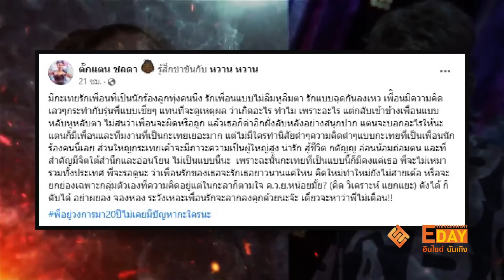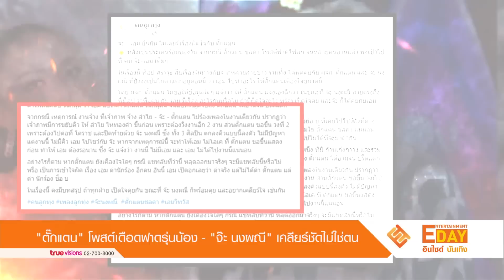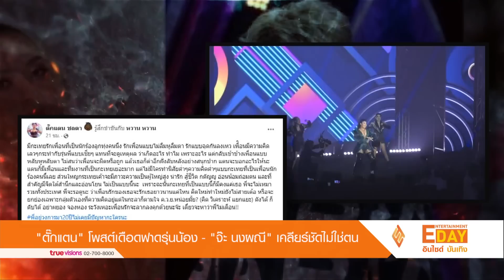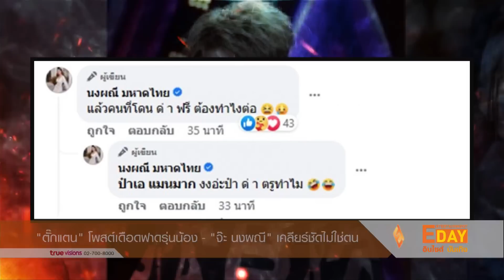“ตั๊กแตน” โพสต์เดือดฟาดรุ่นน้อง – “จ๊ะ นงผณี” เคลียร์ชัดไม่ใช่ตน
Entertainment Day_020866

หลังเป็นประเด็นร้อนของวัน จากกรณี “ตั๊กแตน ชลดา” โพสต์ฟาดในเฟสบุ๊ค มีข้อความบางท่อน บอกว่า มีกะเทยรักเพื่อนที่เป็นนักร้องลูกทุ่งคนนึง รักเพื่อนแบบไม่ลืมหูลืมตา รักแบบฉุดกันลงเหว เพื่อนมีความคิดเลวๆกระทำกับรุ่นพี่แบบเชี่ยๆ แทนที่จะดูเหตุผล ว่าเกิดอะไร ทำไม เพราะอะไร แต่กลับเข้าข้างเพื่อนแบบหลับหู
หลับตา  งานนี้จึงทำเอาคนพุ่งเป้าไปที่ คู่หู จ๊ะ-เอม เต็มๆ

งานนี้  จ๊ะ นงผณี นักร้องลูกทุ่งชื่อดังโพสต์เฟซบุ๊ก เคลียร์ข่าวกรณีมีเพจหนึ่งโยงว่าเธอและเพื่อนซี้เอม ตามใจตุ๊ด มีปัญหาแตกคอกับนักร้องรุ่นพี่ ตั๊กแตน ชลดา ระบุ
ว่า จบนะคะ อักษรย่อ จ อ ไม่ได้ทะเลาะกับใครค่ะ ส่วนเรื่องแชทลับ ใครมีส่งมาเลย เพราะเจ้าตัวเอมเองก็ไม่เคยพูดถึงพี่เค้าเลยค่ะ ไม่เคยเจอกันด้วย อย่าโยง อย่า
พิมพ์สนุกกันไปค่ะ คนโดนโยงไม่สนุกด้วยจ้า พร้อมแชร์ข่าวจากเพจคนลูกทุ่ง ที่รายงานข่าวว่า จ๊ะ - เอม ยืนยัน ไม่เคยมีเรื่องผิดใจกับ ตั๊กแตน

ในเรื่องนี้ ท็อป ศราวุธ สืบเรื่องในทางลับจากหลายสายข่าว รวมทั้ง ได้พูดคุยกับ ผจก. ตั๊กแตน และ จ๊ะ นงผณี ที่ยังงงเป็นไก่ตาแตกอยู่ตอนนี้ ว่า เอม ไปทำอะไร ให้
ตั๊กแตนเคืองใจขนาดนี้ โดย ผจก. ตั๊กแตน ไม่ขอให้ข้อมูลใดๆ แจ้งว่า ให้ ตั๊กแตน แจงเองดีกว่า ในขณะที่ จ๊ะ นงผณี สายตรงถึง พี่ท็อป ว่าพี่แตน กับ เอม มีเรื่อง อะไร
กันหรือไม่ ถ้ามีผิดใจอะไร พร้อมเปิดใจคุย และจ๊ะ ก็ได้คุยกับเอมแล้ว ก็ไม่เคยผิดใจอะไรกันกับตั๊กแตน ถ้าในกรณี ที่เอม เคยด่า นักร้องลูกทุ่งคนนึง ลงโซเชียลนั้น
เป็นนักร้อง ชื่อย่อ บ ที่เคยไปโชว์ตัวที่ต่างประเทศ แล้วให้เอม ลงจากเวที หยุดโชว์ อันนี้ เอม ยอมรับว่า ด่าจริง แต่ไม่ใช่ ตั๊กแตน ชลดา แน่นอน เอมยืนยัน เพราะทุก
วันนี้ ยังเอาเพลงของ ตั๊กแตน ไปร้องโชว์อยู่เลย เป็นไปไม่ได้ที่จะมาด่ากัน ขณะเดียวกัน พี่ท็อป ศราวุธ สืบข่าวจากอีกแหล่ง ว่า มีแชทหลุดจากกลุ่มหนึ่ง ที่มี ก๊วนเก้ง
 กวาง และรวมสารพัดแดนซ์ ในกลุ่ม ว่า เอม แชทด่า ตั๊กแตน ในกลุ่มนี้ จนแชทหลุดไปถึง ตั๊กแตน ได้อ่านจน ปรี๊ดแตก จากกรณี เหตุการณ์ งานจ้าง ที่เจ้าภาพ จ้าง ลำไย
- จ๊ะ - ตั๊กแตน ไปร้องเพลงในงานเดียวกัน ปรากฏว่า เจ้าภาพมีการขยับคิว ให้ ลำไย ไหทองคำ ขึ้นก่อน เพราะต้องวิ่งงานอีก 2 งาน ส่วนตั๊กแตน ขอขึ้น วงที่ 2 เพราะ
ต้องไปต่อที่ โคราช และปิดท้ายด้วย จ๊ะ นงผณี ซึ่ง ทั้ง 3 ศิลปิน ตกลงคิวแบบนี้ลงตัว ไม่มีปัญหา แต่งานนี้ ไม่มีคิว เอม ไปโชว์กับ จ๊ะ หากจากเหตุการณ์นี้ จะทำให้เอม
ไม่โอเค ที่ ตั๊กแตน ขอขึ้นแสดงก่อน ทำให้ เอม ต้องรอนาน ซึ่ง จ๊ะ แจ้งว่า งานนี้ ไม่มีเอม และ เอม ไม่ได้ไปงานนี้แน่นอนอย่างไรก็ตาม หากตั๊กแตน ยังเคืองใจใดๆ กรณี
แชทลับที่ว่านี้ หลุดออกมาจริงๆ จะมีแชทลับนี้หรือไม่ หรือ เป็นการเข้าใจผิด เรื่อง เอม ด่านักร้อง อีกคน อันนี้ เอม เปิดอกเลยว่า ด่าจริง แต่ไม่ได้ด่า ตั๊กแตน แต่ด่า นัก
ร้อง ชื่อ บ ในเรื่องนี้ คงมีบทสรุป ถ้าทุกฝ่าย เปิดใจคุยกัน ขณะที่ จ๊ะ นงผณี ก็พร้อมคุย และอยากเคลียร์ใจ เช่นกัน ซึ่ง จ๊ะ เองก็ได้เข้ามาตอบกลับ ว่า แล้วคนที่โดนด่า
ฟรี ต้องทำไงต่อ . .